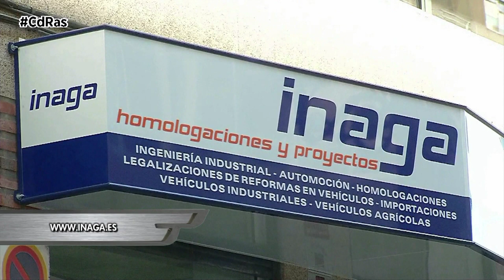LEGALIZACIÓN DE FRENOS | By CdRas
La homologación de los discos de freno perforados o rayados no es obligatoria en todos los casos. Según establece la legislación, la homologación solo es necesaria si el cambio en los discos altera el sistema de frenos del vehículo de alguna manera, como por ejemplo si se cambia el tamaño o se modifican los elementos del sistema de frenado. En estos casos, el propietario del vehículo deberá someter al vehículo a una inspección técnica para obtener una homologación.
En el momento de la homologación de los frenos, se pasa por una serie de etapas que van desde la redacción del proyecto técnico, la emisión de un certificado de taller y posteriormente el certificado de fin de obra. Además, por lo general es necesario realizar un ensayo de frenada. A partir de los resultados del mismo y de otras evidencias se emitirá un informe de conformidad.
Para pasar sin sobresaltos el proceso de homologación lo mejor es consultar y delegar todo en una oficina de ingeniería especializada, ósea INAGA Homologaciones. Lo que harán será encargarse de generar todo el papeleo que conlleva las reformas que se han realizado, de manera que cuando llegues a la ITV no tengas problemas.
Una de las más importantes es que el cambio de frenos suele conllevar la realización de la prueba de frenada correspondiente.